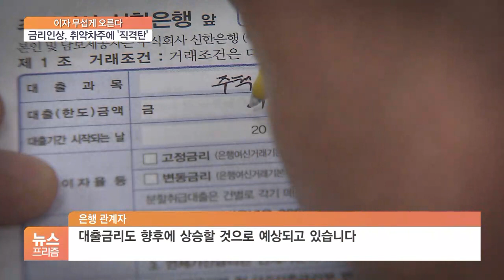주담대는 6%, 신용대출 5%…치솟는 대출이자에 빚투·영끌 ‘불안불안’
[앵커]

기준금리가 1%까지 올라오면서 대출 차주들의 이자 부담도 커질 것으로 보입니다.

특히 초저금리 시대에 과도한 대출을 받았던, '빚투·영끌' 족들은 큰 이자부담에 시달릴 것으로 우려됩니다.

최나리 기자입니다.

[기자]

기준금리 인상이 가계대출 총량규제로 이어진 대출금리 상승을 부채질하고 있습니다.